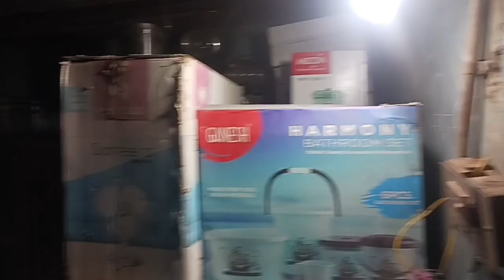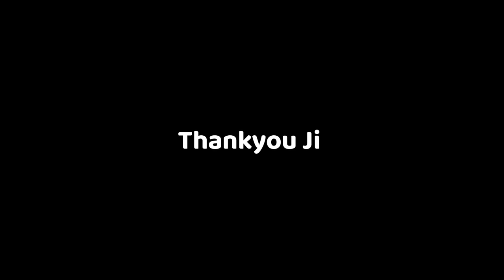धनतेरस की तैयारी or कुछ मेरी बाते 😵😵 // Mere bhai log bhi alagii duniya se hai 😆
Importance of Dhanteras

2. Story of Dhanteras

3. What to do on Dhanteras

4. What not to do on Dhanteras

5. Dhanteras remedies

6. Puja Vidhi for Dhanteras

7. Food for Dhanteras

8. Gifts for Dhanteras

1. Happy Dhanteras!

2. Learn about the story and significance of Dhanteras.

3. What to do and what not to do on Dhanteras.

4. Puja Vidhi and remedies for Dhanteras.

5. Gift your loved ones for Dhanteras.

 6. Decorate your house on Dhanteras.

7. Do puja with your family on Dhanteras.

8. Take measures to increase your business on Dhanteras.